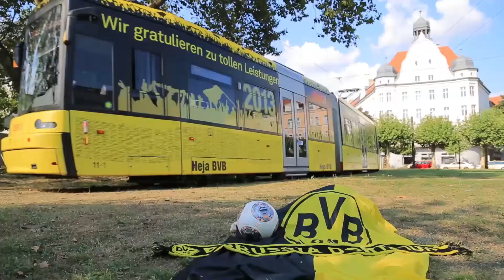BVB-PK mit Michael Zorc vor Hoffenheim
Trainer Favre ist krank ! Borussia Dortmund geht mit vielen verletzten ins Bundesliga-Heimspiel gegen die TSG 1899 Hoffenheim am Samstag.